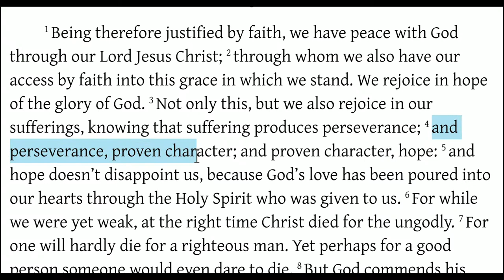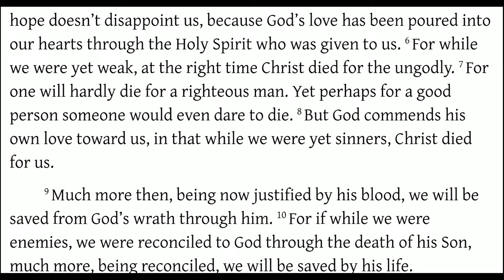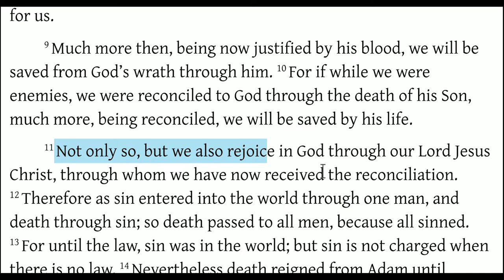Romans 5 1-11 Loyalty and Obedience to God